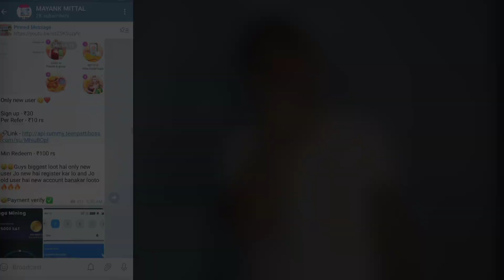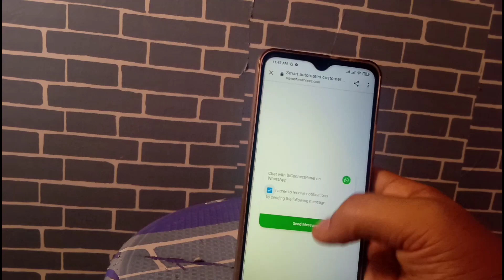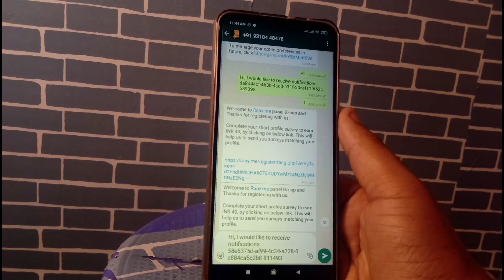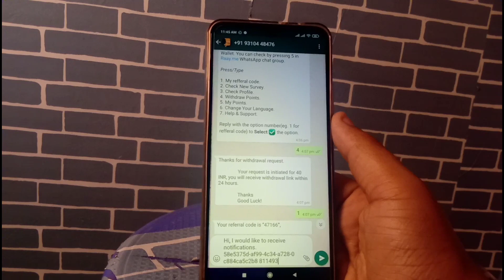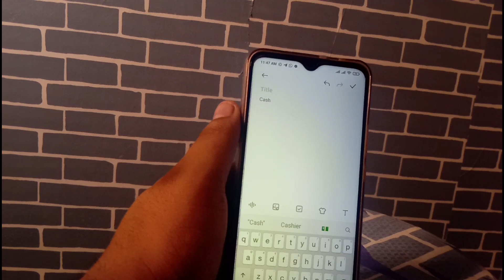2021 best self earning app | free paytm cash without investment | new earning app 2021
2021 best self earning app | free paytm cash without investment | new earning app 2021

my setup
camera control

zomato gold
Zomato hack
Zomato tricks
Zomato referral cod,free sample products in india
free sample
free samples
free products
free product
Money SCRIPT
10+10 In One Minutes Live Proof
Unlimited Trick